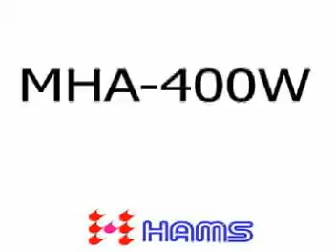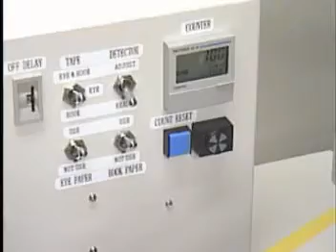MHA FTC400D U HAMS VIDEO Nguyen Hoang Hai 0913815984 Viet Tien Tung Shing Corporation VTS